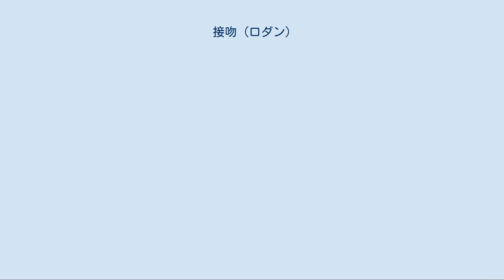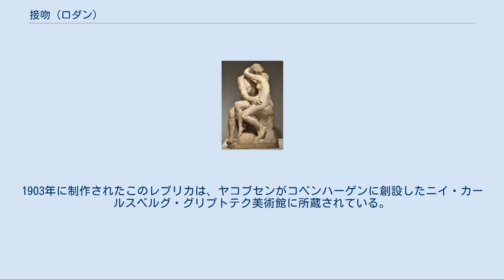接吻 (ロダン)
オーギュスト・ロダンの作品
オーギュスト・ロダン『接吻』（コペンハーゲン、ニイ・カールスベルグ・グリプトテク美術館蔵） 『接吻』（せっぷん、フランス語: Le baiser）は、オーギュスト・ロダンの彫刻作品。
 ダンテの『神曲』に登場するパオロとフランチェスカの悲恋をモチーフにしたもので、「考える人」同様、「地獄の門」を装飾するレリーフの1つとして構想され、当初は「フランチェスカ・ダ・リミニ」のタイトルで呼ばれた。
 ロダンの構想では1886年初頭まで「地獄の門」の一部となっていたが、おそらく作品全体のテーマにそぐわないと判断され、その後すぐに外されて、独立した作品として発表された。
1887年、パリおよびブリュッセルでこの作品が発表されると、パオロとフランチェスカであることを示す衣服を身につけていないこの像に対して、批評家たちが「接吻」というタイトルをつけた。
 高さ74cmの銅像は1893年にシカゴで開催された万国博覧会に出展されたが、全裸の男女が抱擁するさまが公衆の前に展示するにはふさわしくないとされ、個別に申請を行った者のみが別室で鑑賞を許された。
 ロダンは大理石で大きなサイズの作品を制作する際、まず、より作業がしやすい素材で弟子に小さなサイズの模型を作らせ、それが終わると自ら仕上げを行った。
「接吻」の場合、ロダンは石膏、テラコッタ、青銅でそれぞれ小さなサイズの模型を作っている。
 1888年、フランス政府が翌年パリで開催が予定されていた万国博覧会のために銅像よりも大きなサイズの大理石像をロダンに発注した。
しかし1889年初めに作業が中断、大理石像の「接吻」が初公開されたのは1898年のサロン・ド・パリにおいてであった。
作品のサイズは高さ183.6cm、幅110.5cm、奥行118.3cmである。
あわせて発表した「バルザック記念像」への批判とは反対に「接吻」は高い評価を受けた。
バルブディエンヌ工房が小さな青銅製のレプリカ制作をロダンに申し出たことでも知られている。
「接吻」の最初の大理石像は1900年にパリの万国博覧会に出展され、リュクサンブール美術館を経て、1918年にロダン美術館の所蔵となった。
 1900年、ロダンはアメリカ人の美術コレクター、エドワード・ウォレンから大理石像の「接吻」の発注を受けた。
イースト・サセックスのルーイスに居を構えていたウォレンはこれを1914年、ルーイスの町の議会ホールに貸与したが、エロティックすぎるとの批判を受けて1917年にまたウォレンのもとに戻され、その死まで手元に留め置かれた。
1955年、オークションでも売れなかったこの作品をロンドンのテート・ギャラリーが買い上げ、現在はテートのコレクションの1つとなっている。
 ロダンはデンマークのビール会社カールスバーグの創業者の息子でのちに同社の経営者となったカール・ヤコブセンからも「接吻」の大理石像の発注を1900年に受けている。
1903年に制作されたこのレプリカは、ヤコブセンがコペンハーゲンに創設したニイ・カールスベルグ・グリプトテク美術館に所蔵されている。